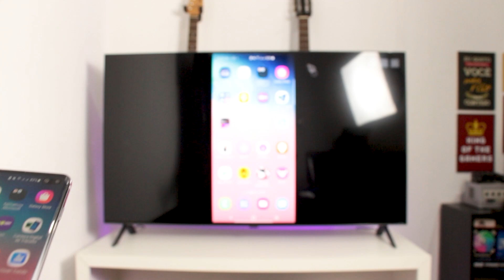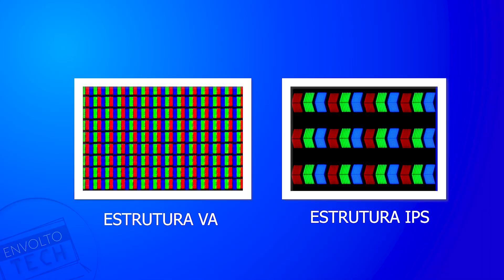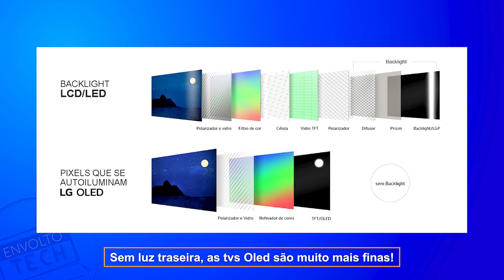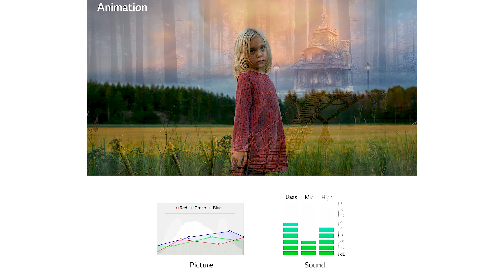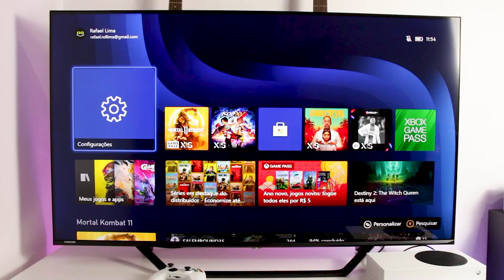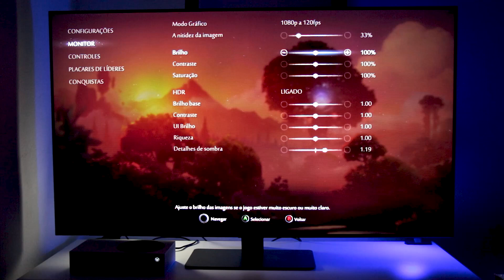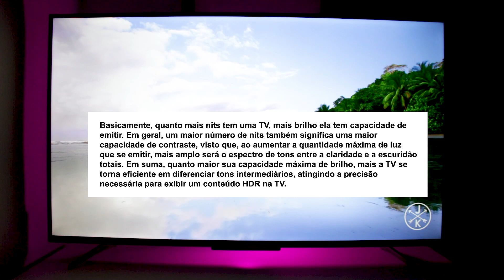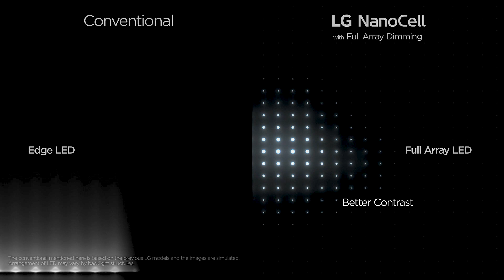COMO ESCOLHER UMA TV - SAIBA TUDO! 4K IPS QLED NANOCELL HDR FIQUE POR DENTRO DE TODOS OS TERMOS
Hoje, as TVS mudaram e existem muitas diferenças entre elas, seja no painel, resolução e imagem em si. Para facilitar, nesse vídeo você verá as principais tecnologias e seus significados, e acredite ,você precisa saber dessas informações na horá de escolher  sua TV.

Se está chegando no Envolto Tech agora, bóra ajudar o canal crescer cada vez mais e, ainda por cima, está sempre por dentro do mundo das tecnologias?

Clique para comprar o Realme 4k Stick Google TV

Clique para comprar a SoundBar